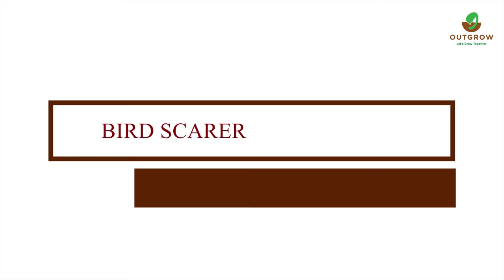Bird Scarer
Birds are a big disturbance to newly sown or harvested crops. Bird scarers are techniques adopted by farmers to distract birds and help protect crops.